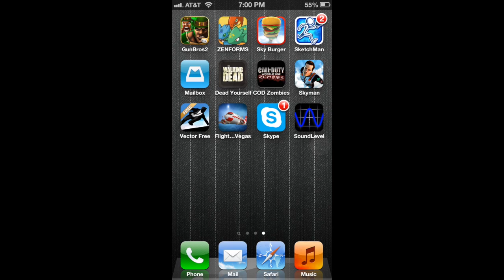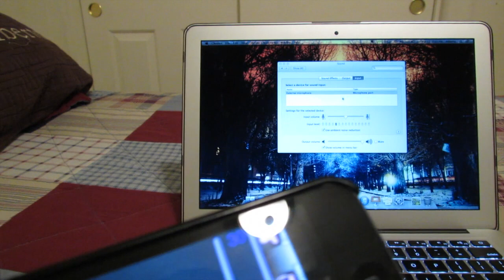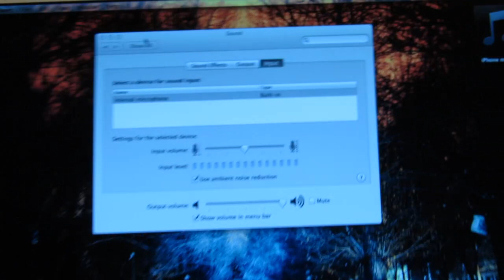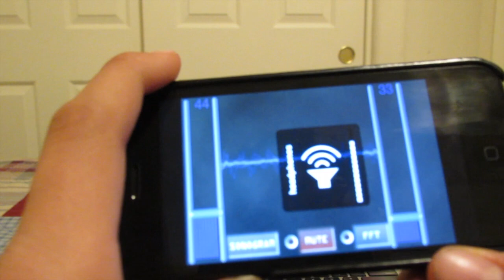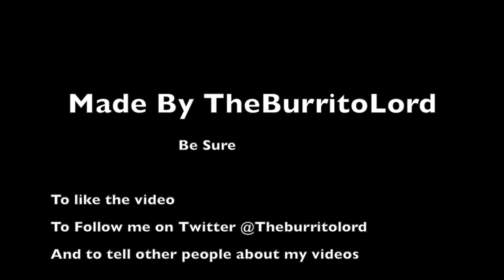How to use your iPhone as a microphone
Items:
iPhone
3.5mm cable or a 3.5mm cable with an inline mic
a computer
and an internet connection